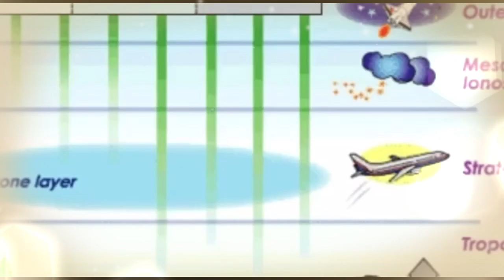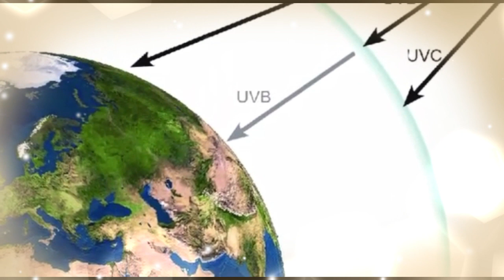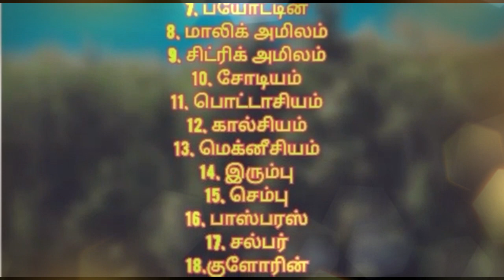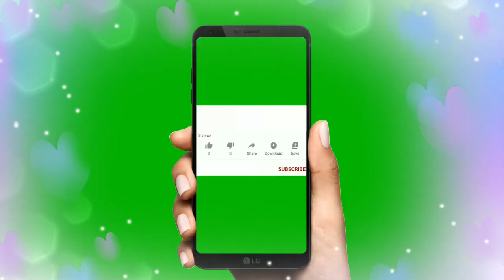KiKi Tamil| Skin Tanning part 1| Skin Tan protection in Tamil | Health & Beauty Tips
Skin tanning is caused because of UV rays from sun. Mostly sunscreen is used to protect from UV rays from sun. But chemicals used in sunscreen leads to the skin damage as well as skin cancer, and so on.

Instead of this, the protection from our inside of the body is more preferable. Besides it will not make any side effects.

medicinal tips and health benefits of the spinach.